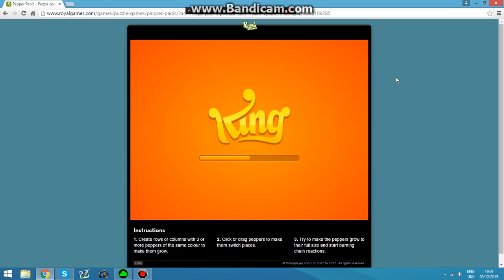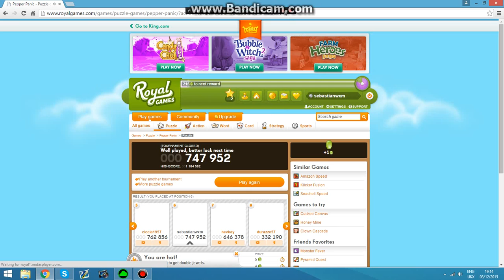Pepper panic vs Old men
Action won't let me upload Listen to the music at the end.
Like if you danced :3